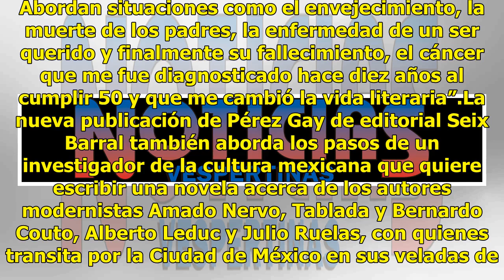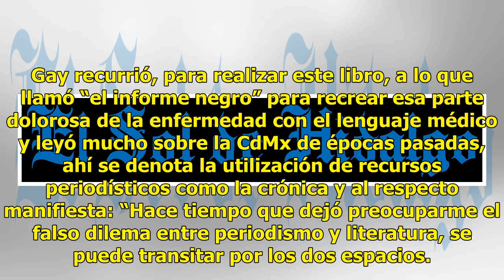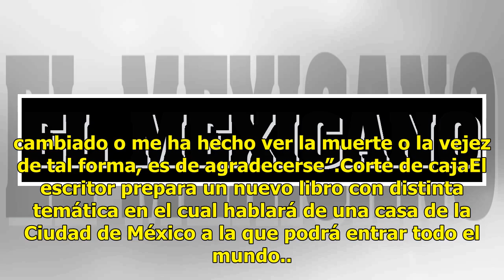Para un escritor no hay temas prohibidos: Rafael Pérez Gay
Perseguir la noche es el reciente libro de Rafael Pérez Gay. Cierra la trilogía de publicaciones que conforman Nos acompañan los muertos y El cerebro de mi hermano, la cual llama “un tríptico indeseado” al abordar aspectos como la enfermedad, la muerte y las perdidas, entre otros. No creo que exista...